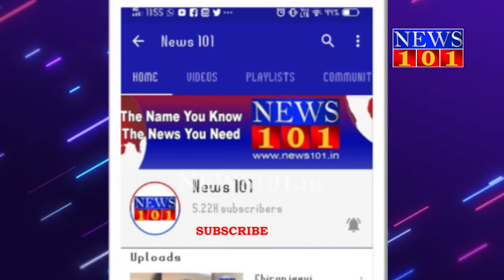ಪೌರಕಾರ್ಮಿಕರ ಬೆಳಗಿನ ಉಪಾಹಾರ ಕಸಿದ ಕೊರೊನಾ | News101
ಕೊರೋನಾ ಬಂದ್ಮೇಲಂತು ಜನ ಜೀವನವೇ ಅಸ್ತವ್ಯಸ್ತವಾಗಿಬಿಟ್ಟಿದೆ. ಇದರ ಮಧ್ಯೆ ಮೈಸೂರು ಮಹಾನಗರ ಪಾಲಿಕೆಯಿಂದ ಪೌರಕಾರ್ಮಿಕರಿಗೆ ನೀಡುತ್ತಿದ್ದ ಬೆಳಗಿನ ಉಪಹಾರವನ್ನು ಮಹಾಮಾರಿ ಕೊರೋನಾ ಕಸಿದುಕೊಂಡಿದೆ.